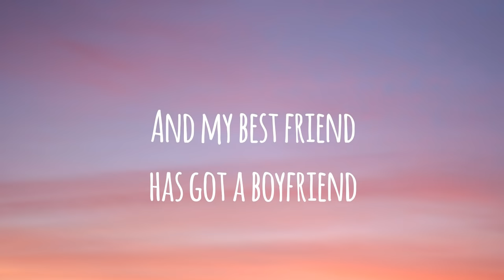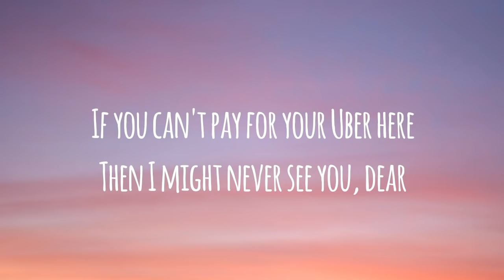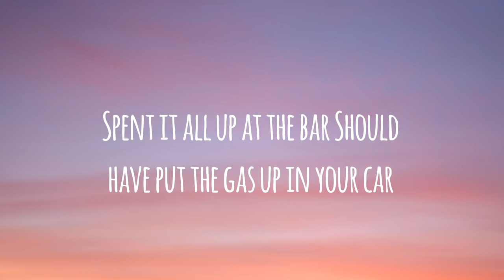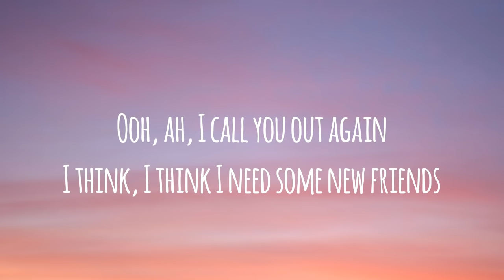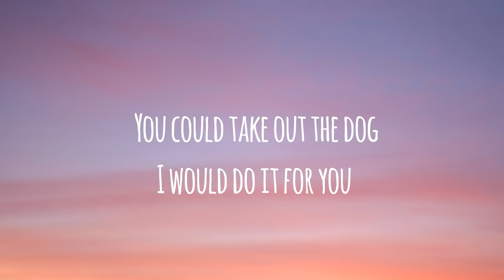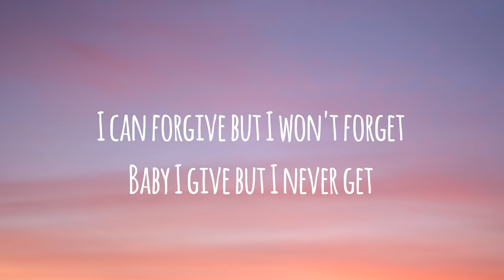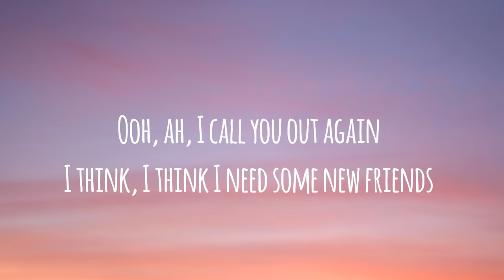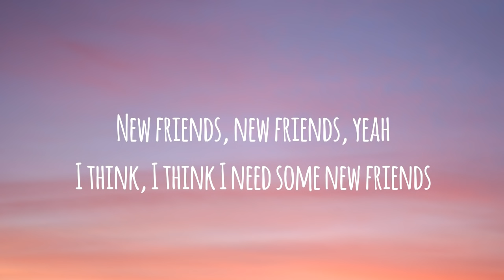New Friends - Maty Noyes (lyrics)